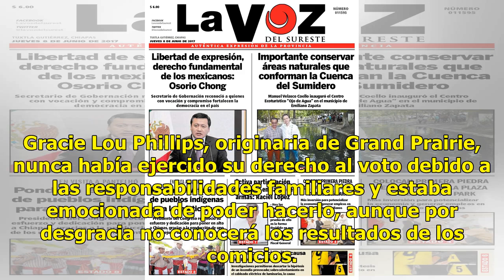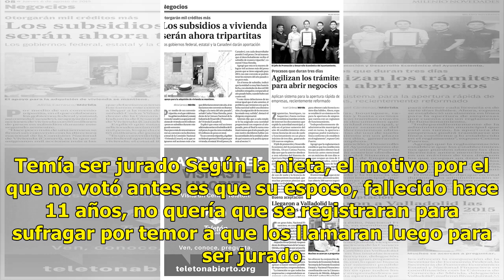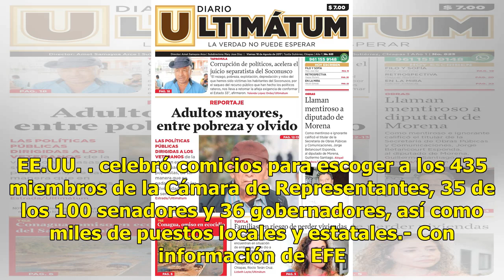Octogenaria vota por primera vez y fallece después - El Diario de Yucatán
AUSTIN.- Una mujer de 82 años falleció por causas naturales tan solo cuatro días después de votar por primera vez en unas elecciones de Estados Unidos. El método que utilizó fue el voto anticipado, así lo informaron medios locales. Gracie Lou Phillips, originaria de Grand Prairie, nunca había ejerci...